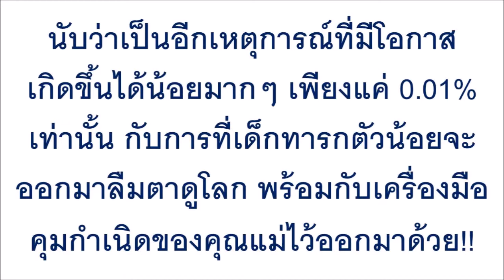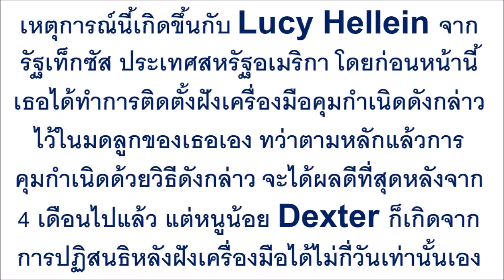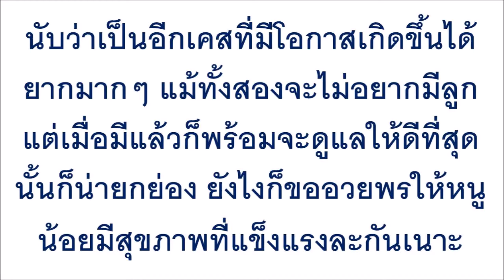แม่ยังอึ้ง ! ลูกน้อยเกิดมา พร้อมนำ “สิ่งนี้” ออกมาด้วย หมอเผยโอกาสเกิดแค่ 0.01% เท่านั้น !